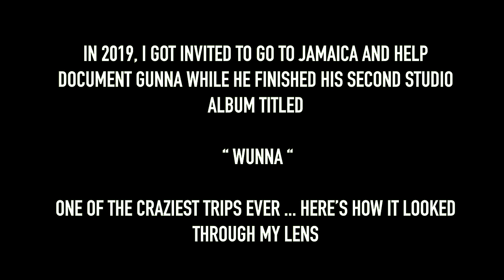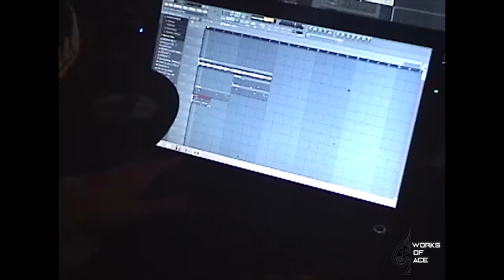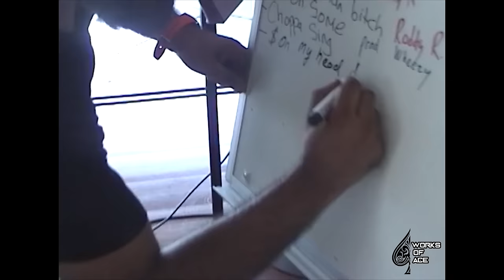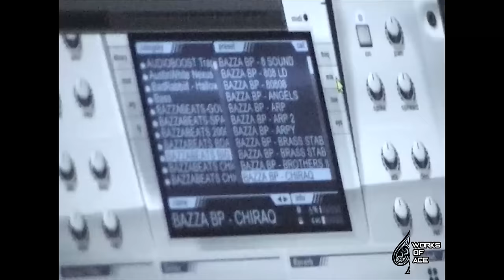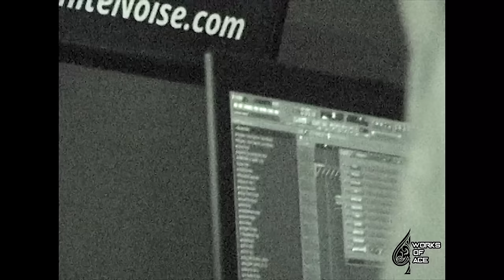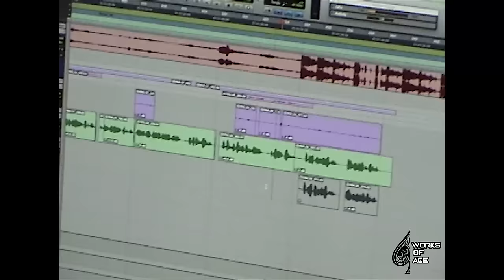Gunna in Jamaica Part 1: Ft. Wheezy, Turbo, Taurus, Keyyz & more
Just call me ACE..

In depth look behind the scenes at Gunna kicked back enjoying vacation and recording timeless music.

Gunna in Jamaica

Filmed by: ACE ( @worksoface )

Production: In Reel Life ( @in_reellife )